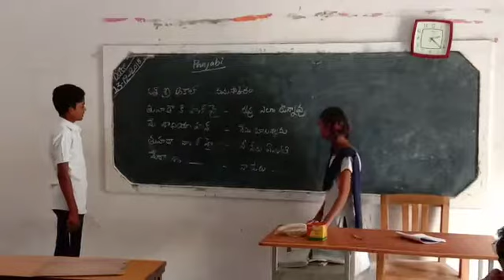BHASHASANGAM PUNJABI LANGUAGE ZPHS MORAGUDI